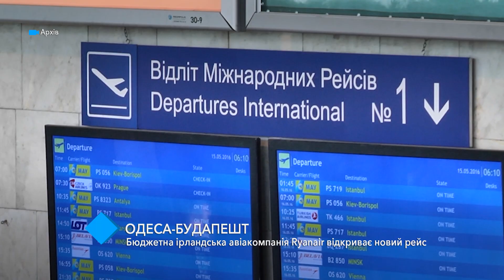Одесса-Будапешт: лоукост Ryanair открывает новый рейc